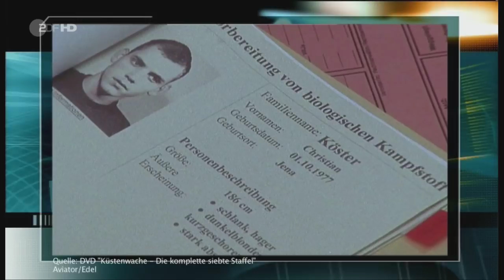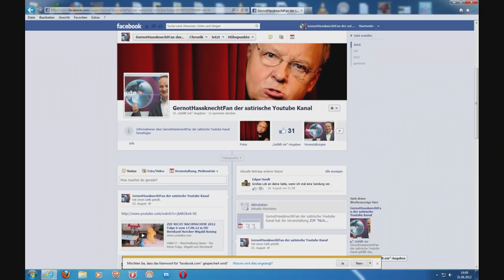ZDF Heute Show 2012 Folge 94 vom 21.09.12 in HD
Hallo!!!  --Beschreibung lesen--

die beste Folge seid langem wenn nich sogar die beste die es jemals gab echt sehenswert!